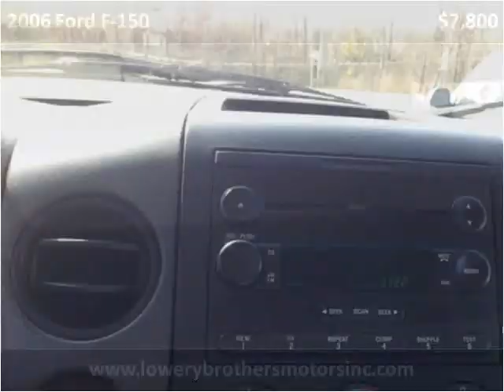2006 Ford F-150 Used Cars Boaz AL